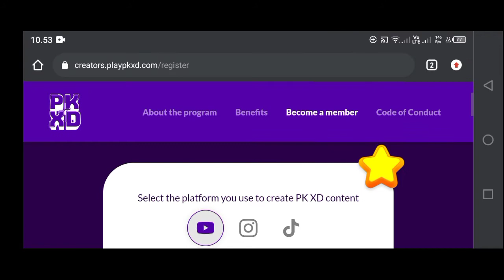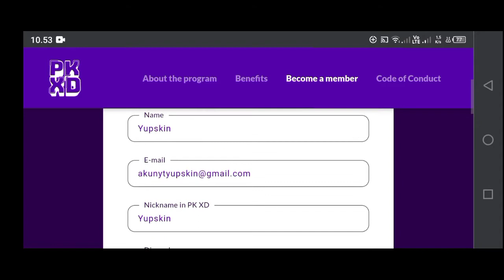Cara Mendapatkan Banyak GEMS & Gold Di Game PK XD | Free GEMS & Gold PK XD